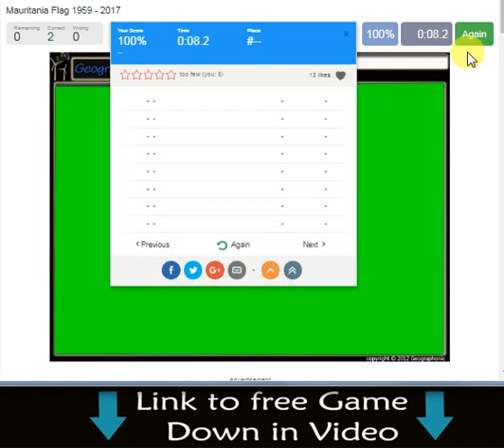Mauritania Flag 1959 - 2017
Mauritania Flag
Mauritania Flag, 2017, 1959, crescent star, gold, green,Islam, yellow, sahara, sahara sand, sand,Mauritania
Flag of Mauritania.svg
Use National flag and ensign
Proportion 2:3
Adopted 15 August 2017
Design Two red stripes flanking a green field; charged with a golden upward-pointed crescent and star
The flag of Mauritania is a green field containing a gold star and crescent, with a red stripe at the top and bottom of the field. The original national flag was introduced under the instructions of President Moktar Ould Daddah[1] and the constitution of 22 March 1959 and was adopted on 1 April 1959.[2]

On 5 August 2017, a referendum was held by President Mohamed Ould Abdel Aziz to change the national flag, abolish the senate, and other constitutional amendments. The referendum was successful, and the changes to the flag, in the form of the addition of the two red stripes, which represent "the efforts and sacrifices that the people of Mauritania will keep consenting, to the price of their blood, to defend their territory", were adopted on 15 August 2017.

Contents
1 Design
2 Use
3 Legal basis
4 New flag in 2017
5 See also
6 References
7 External links
Design

Waving flag of Mauritania (1959–2017)
Green, gold and red are considered Pan-African colours.[3] Green is also used to symbolise Islam, and the gold is for the sands of the Sahara desert. The red stripes, which were added to the flag in 2017, represent "the efforts and sacrifices that the people of Mauritania will keep consenting, to the price of their blood, to defend their territory".[4] The crescent and star are symbols of Islam, which is Mauritania's state religion. Some writers have also speculated that green symbolises a bright future and growth.[2] There is no official specification or construction sheet for the exact relative measurements of the star and crescent, although the flag's measurements are 2:3.[2]

Use
The design acts as the national flag of Mauritania and is also used in circular form as an aircraft roundel.[2]

Legal basis
The current constitution of 12 July 1991 specifies that:[5]

The national emblem is a flag with a crescent and a gold star on a green ground

— 12 July 1991, Constitution of Mauritania
Unlike the seal, the exact flag is specified, not merely the right for a law to specify it at some later date.[5] However, the flag has its official basis in the earlier constitution of 22 March 1959;[2] no changes were made when the country declared its independence in 1960.[6]

New flag in 2017

The former flag of Mauritania (1 April 1959 – 15 August 2017)
In 2017, a red band at the top and bottom were added to symbolise "the efforts and sacrifices that the people of Mauritania will keep consenting, to the price of their blood, to defend their territory",[7] in a referendum on 5 August 2017, scheduled by President Mohamed Ould Abdel Aziz which contained among other constitutional amendments a modification of the national flag and anthem. First scheduled as part of a single vote, these changes proved controversial enough for them to be made into a separate vote the same day as the vote on institutions.[